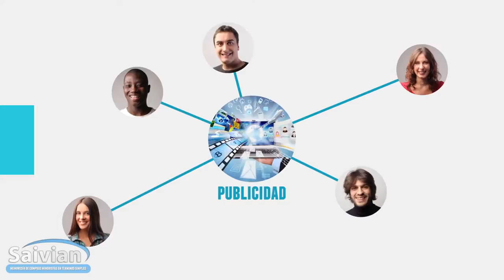20 SAIVIAN BRANDED SITE FRANÇAIS TRAFFIC SUPPORT TOOLS TEMPLATES SAIVIAN CORPORATE RON